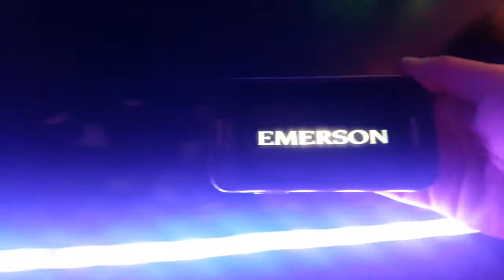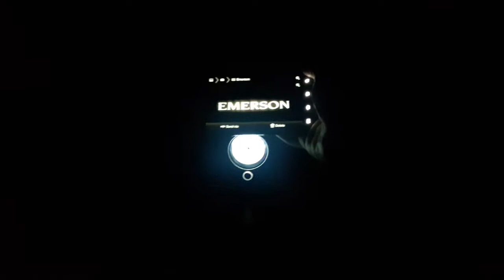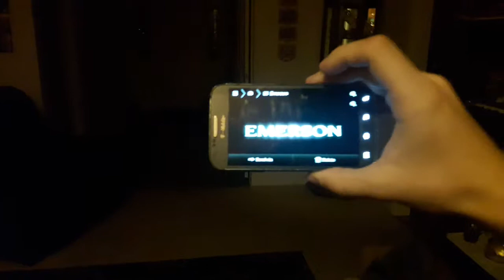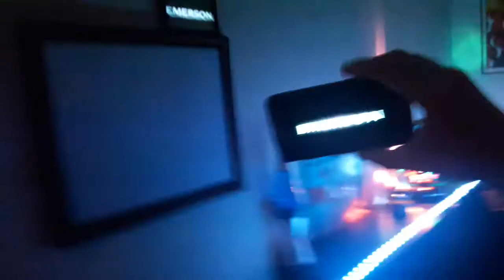Emerson - What Lies Beneath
Emerson - What Lies Beneath Music Video 2019 Concert

Artist By Nightcore